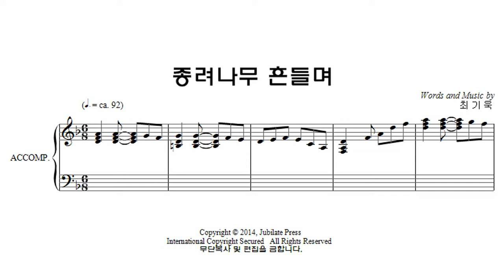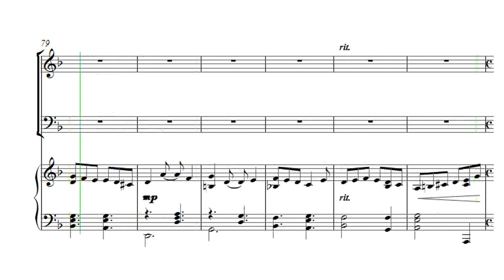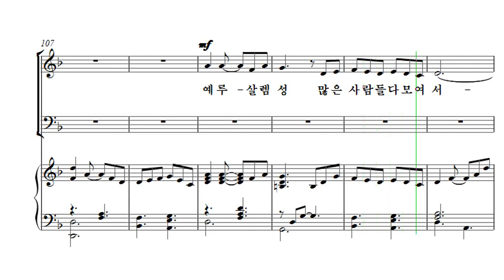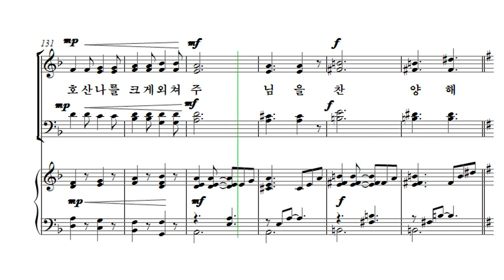[부활절 칸타타] 최기욱 '십자가, 그 사랑' 01. 종려나무 흔들며 Alto